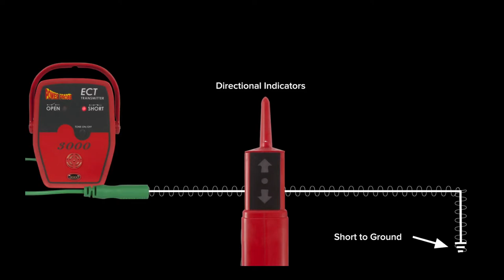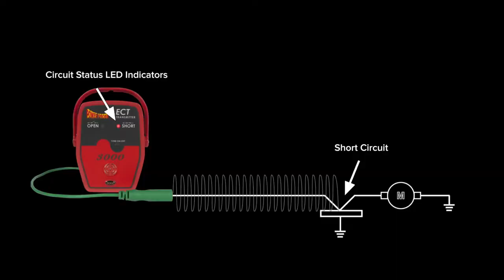ECT3000 Electrical Short Circuit and Open Circuit Finder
• The ECT3000 allows you to trace short and open circuits, this Electrical Short and Open Tracer makes locating shorted,  pinched, disconnected or broken wires quickly and more accurately than ever before.